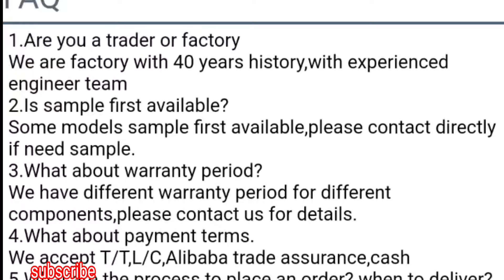Four Wheels Electric Passengers Scooter Steering Wheel Two Seats Three passenger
Four Wheels Electric Passengers Scooter Steering Wheel Two Seats Three passenger A four-wheeled open cart like cart has been made, which has no sides, is it not closed, is it not a closed type, you can sit in it, there is a wish for protection, it is very cute, but requires very little battery, you can buy it from you.  To buy it, you will have to look further into the video to see which company it belongs to. Everything about it has been explained there. Thank you very much for watching the video. Thank you very much.